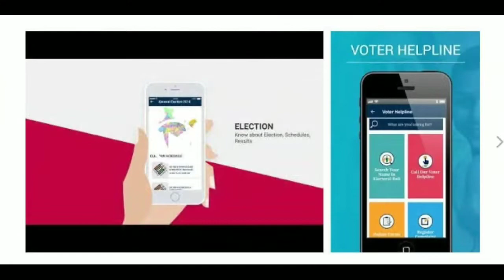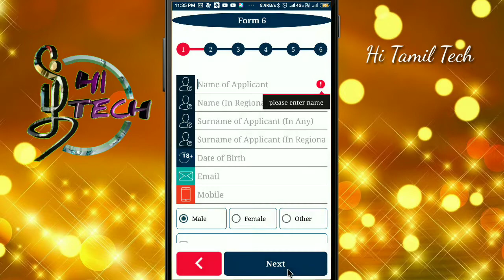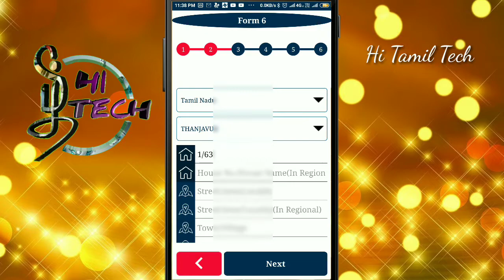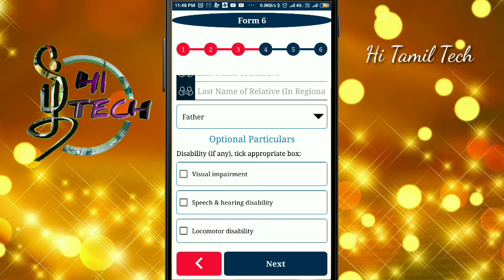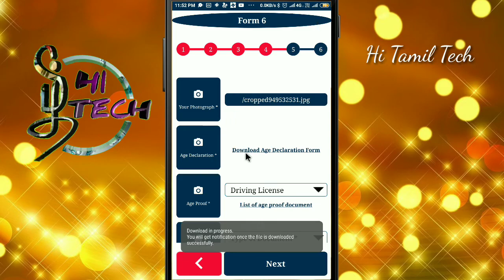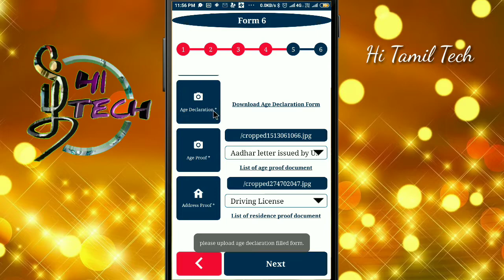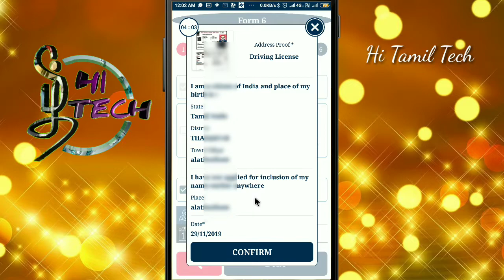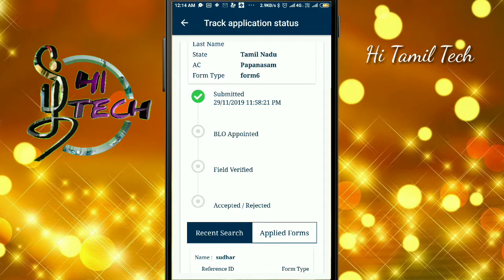how to apply new voter ID card in mobile | வாக்காளர் அடையாள அட்டை apply online voter helpline app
how to apply new voter ID card in mobile phone with voter helpline app

👉தொலைந்து போன voter ID card மீண்டும் apply செய்வது எப்படி? | How to apply missing & colour voter id